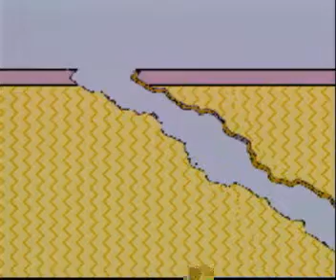365个成语故事 第85集 《割席分座》 | 睡前故事 | 儿童故事 | 历史故事 | 中文故事 | 经典故事 | 国学故事 | 学前故事 | 看故事学中文